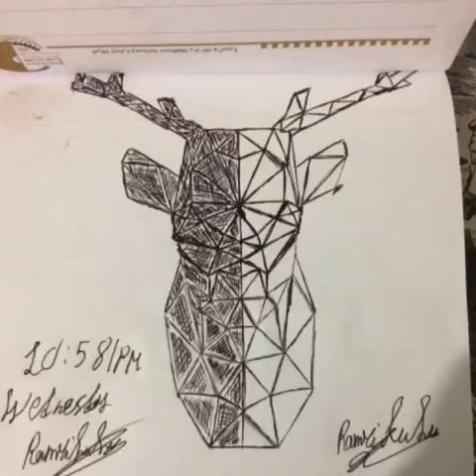Mona Lisa Leonardo da vinci painting Ramzi lulu